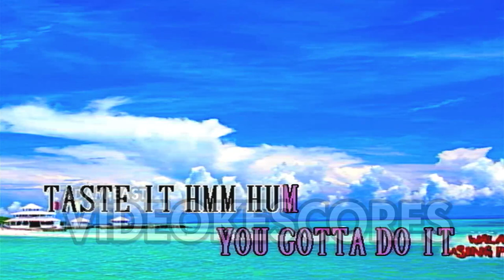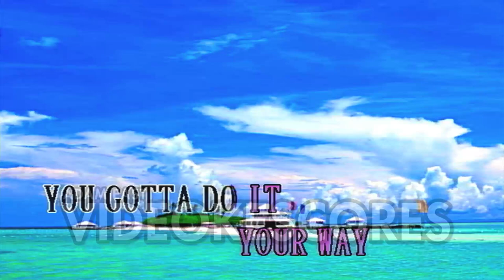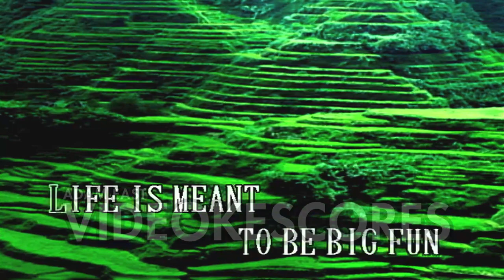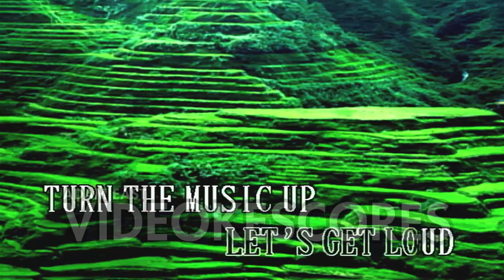Jennifer Lopez - Let's Get Loud (Karaoke/Lyrics/Instrumental)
Karaoke Player: Wow Magic Sing XV9 (ED9000)

Enjoy Singing!